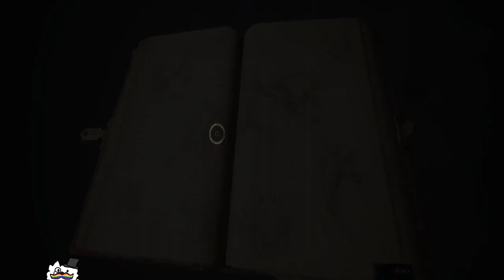Short beginners guide to map, potions & room of requirement